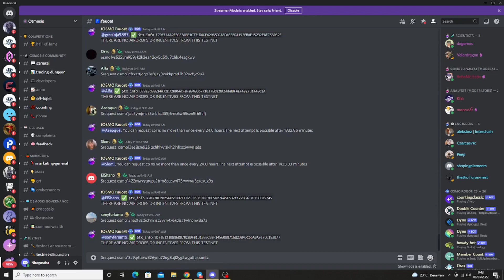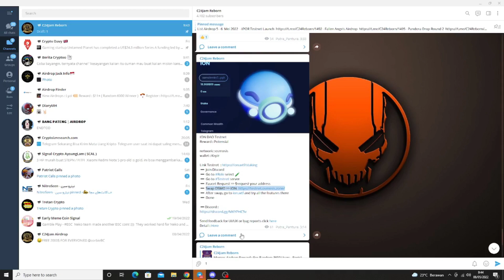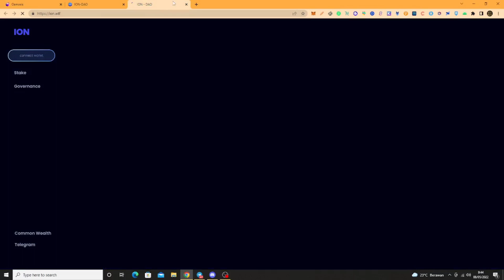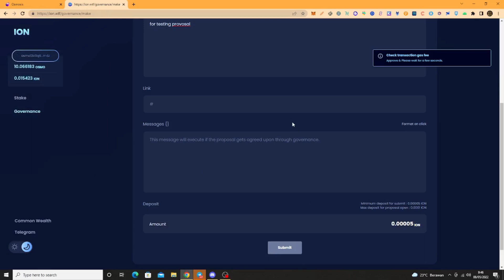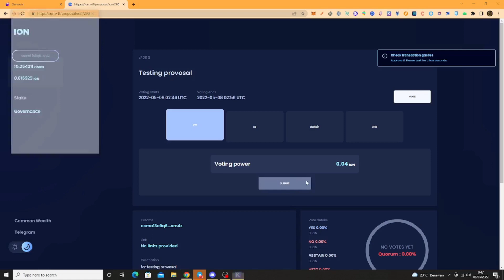Tutorial ION DAO Testnet Airdrop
Network : osmosis
Wallet : Keplr